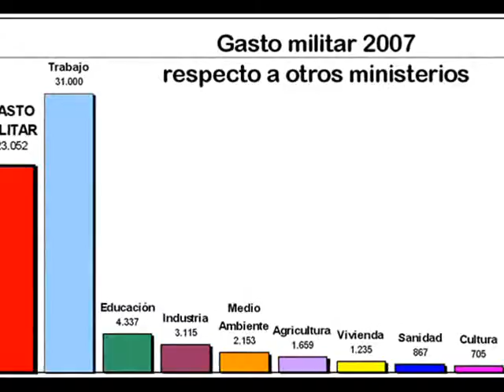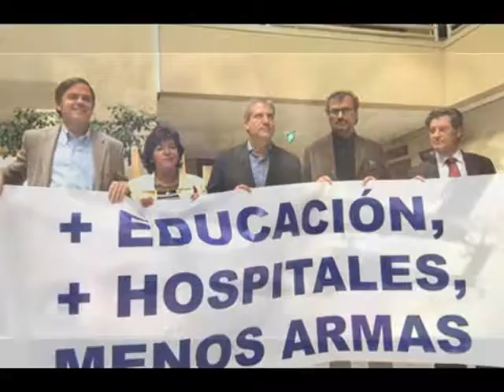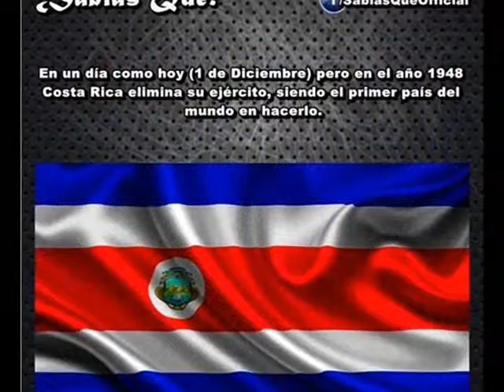Poema - A los promotores de la muerte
En la próxima conmemoración del 12 de abril – Día Mundial de Reducción de Gastos Militares

Un poema contestatario como mensaje a la consciencia de los pueblos para promover la abolición el gasto militar y destinarlo como inversión a una mejor educación, a un mejor servicio de salud y a mayor asistencia a la agricultura.
Invertir es más inteligente y racional que gastar.